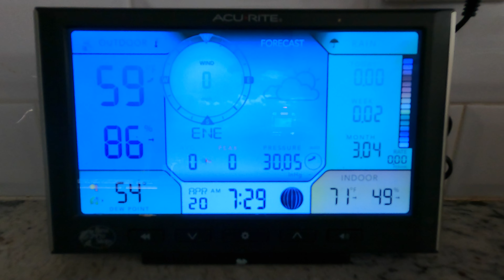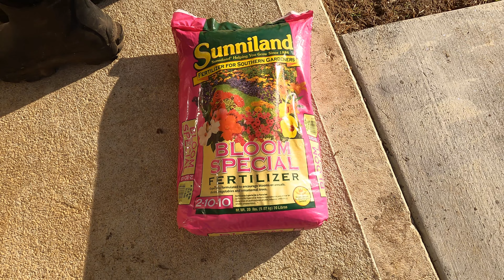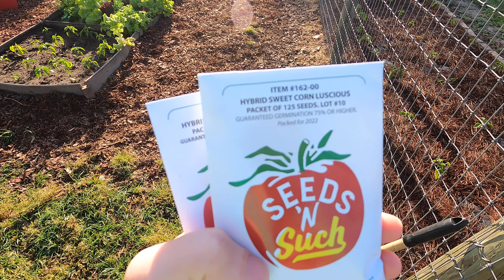Planting Sweet Corn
A day of gardening @manorfarmshomestead
Planting sweet corn and fertilizing potatoes.